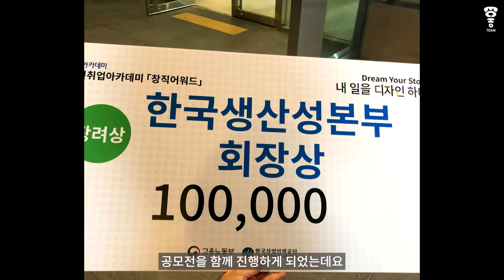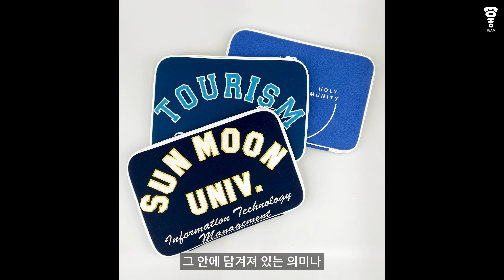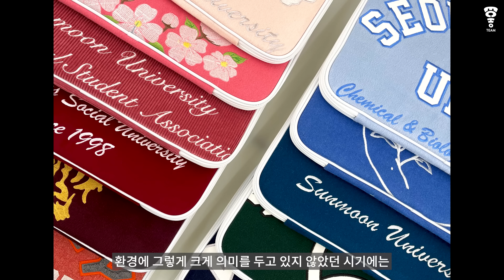환경 창업으로 장롱 속 '과잠'을 추억의 아이템으로 만든 20대 업사이클링 브랜드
환경 창업으로 장롱속에 잊고 살았던 '과잠'을 새로운 의미의  추억의 아이템으로 만든 20대 대학교 동기 대표들이 있습니다!
업사이클링 브랜드 애니레프트의 3명의 공동대표님들을 만나보았는데요
 환경 창업으로 제품을 업사이클링 하는것이 아닌 버린 사람, 제품의 의미까지 업사이클링을 해야 진정한 업사이클링 이라는 이야기가 인상 깊은 인터뷰였습니다 :)
동기들과 함께 환경 창업 이라니...부럽네요😭

 꼭! 영상을 공유하실 땐 유튜브 링크를 사용해주세요 :)